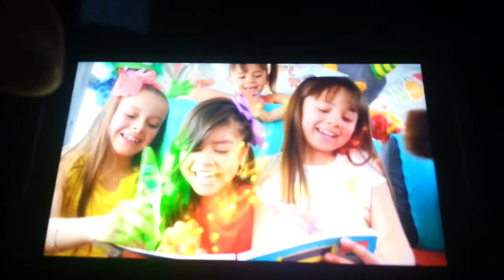mostrosanos de s-mart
canta mostrosanitos

con letras colecciónalos todos!! brisa botella
marcadores con aroma
pixel mochila
gorra luminosa